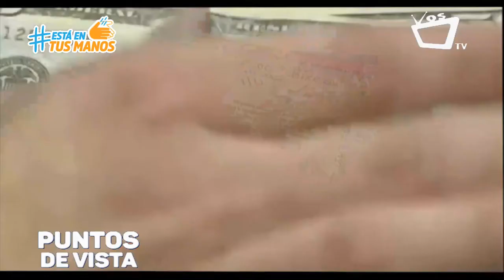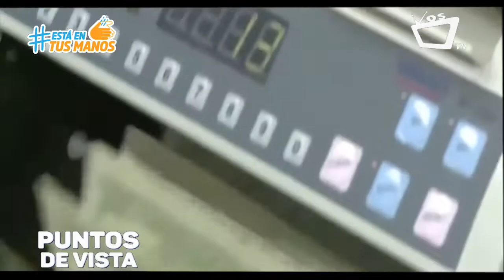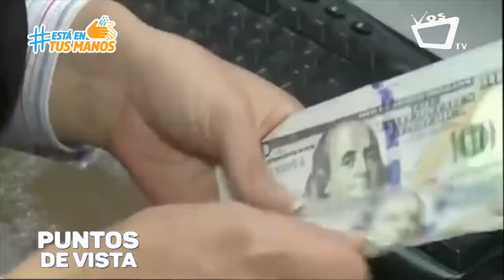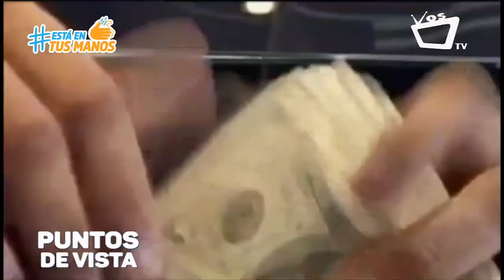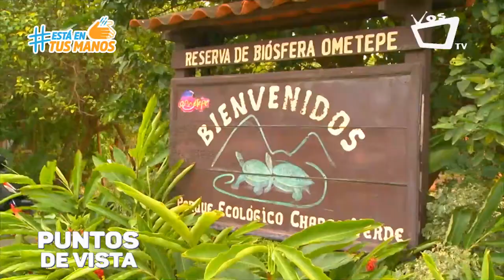PUNTOS DE VISTA: Análisis con José Adán Aguerri de la proyección del FMI y la caída económica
FMI rebaja la proyección de caída económica, según la entidad financiera Nicaragua cerrará el 2020 con una caída del -5.5%.